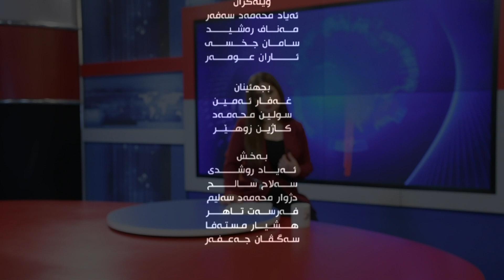deng u bas duhoktv 24 1 2020